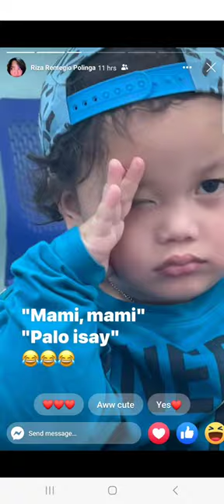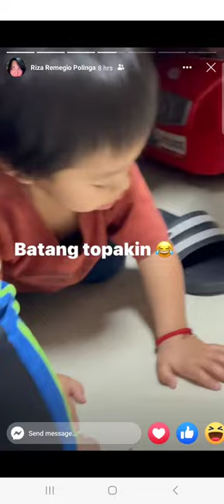at napagtripan na nman ni tita izai ang mga bata [ march 21/2023 ]